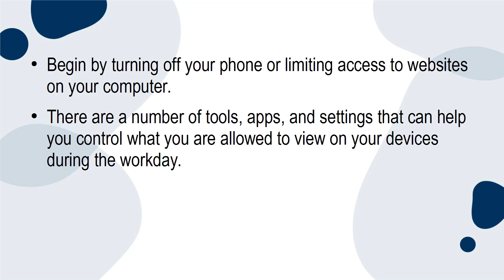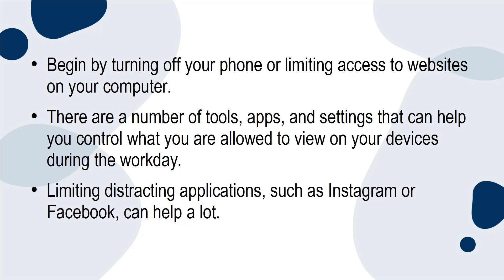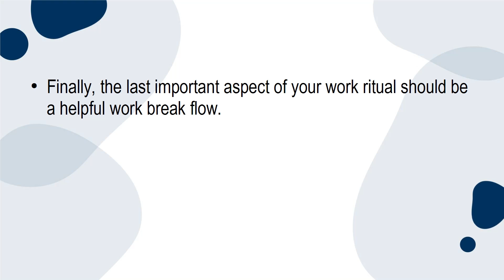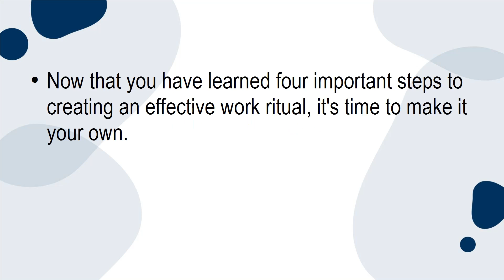Creating A Work Ritual To Get You Focused